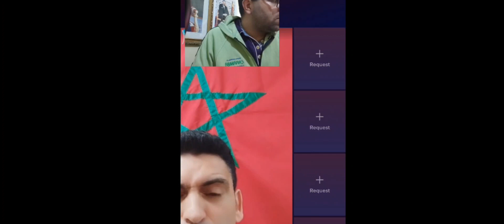الصحراء المغربية الشرقية محكمة الجنايات الدولية تامر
الصحراء المغربية الشرقية محكمة الجنايات الدولية تامر  بعتقال بوتن

السلام عليكم  تم تغير  المحتوى على هده  القناة  نتمنى ان  يعجبكم  هدا  المحتوى الجديد